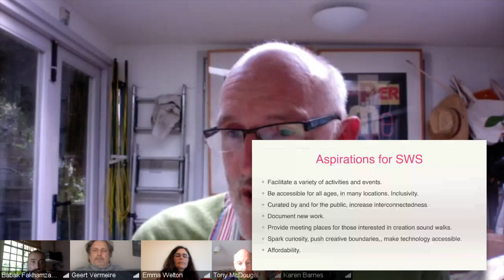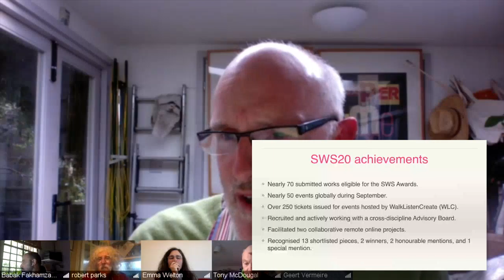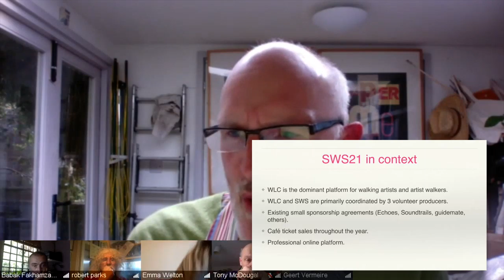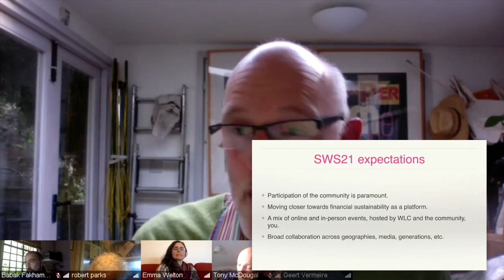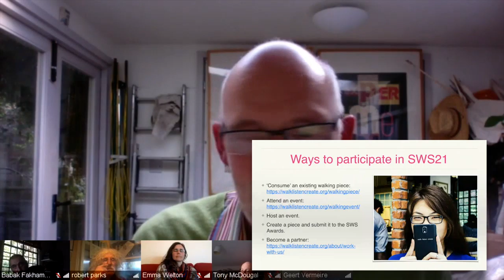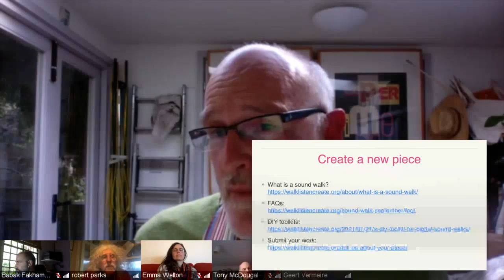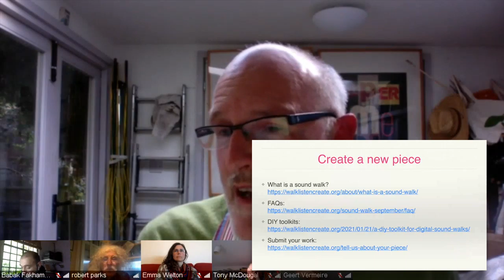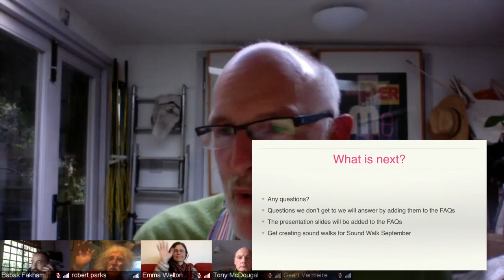Open Call Advisory Event for submissions to Sound Walk September 2021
Considering making a submission to Sound Walk September 2021 but unsure what is eligible or how to complete the submission process? We have created an Open Call page and FAQs, but are also offering this free advisory event to help you over any perceived hurdles.

Novice or experienced sound walk creator, this event is for you. We will run through the definitions of a sound walk, and what is eligible, and show you how to submit your piece on our website, right here. We will invite you to ask questions too, and any we can’t answer during 60 minute event will all answer by adding responses to the FAQs.

Unable to make the date but would like to know more? We will be recording the event and will make it available here.